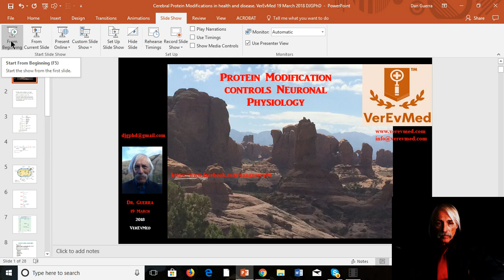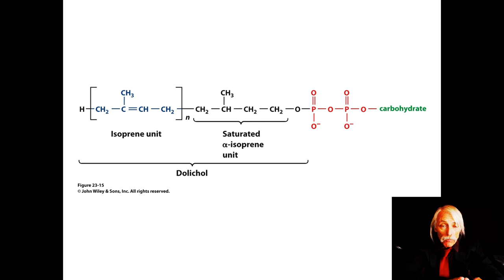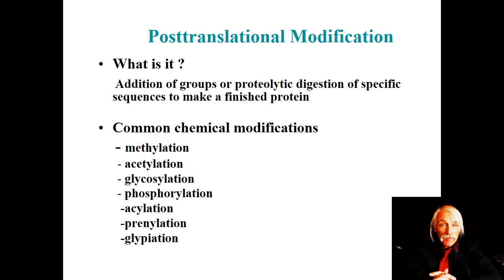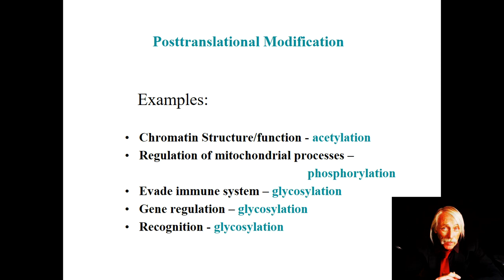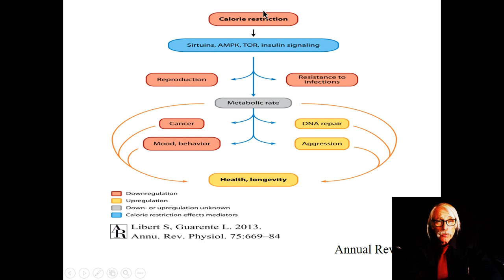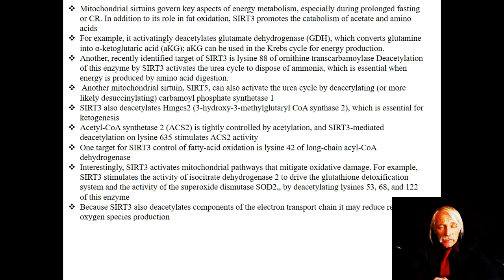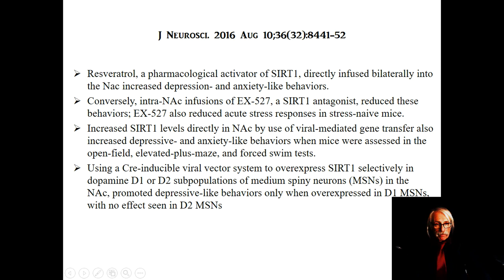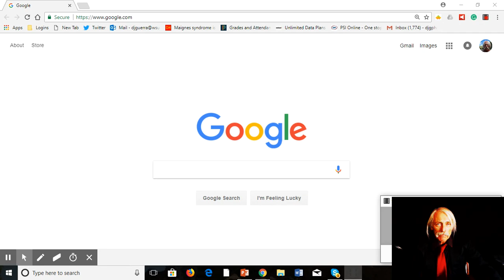Dr Guerra of VerEvMed Explores Protein Modification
A gene becomes a polypeptide but the biochemistry is just beginning. Dr. Guerra hikes down the deacetylation pathway.